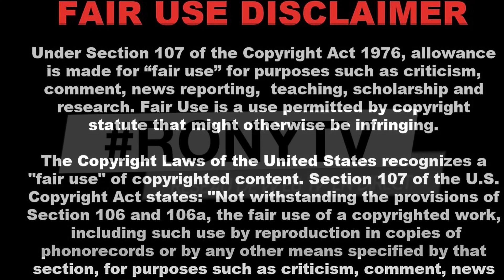Peetah Morgan rip. Our hearts go out to you and the Morgan family.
Peter “Peetah” Morgan, the lead singer in the contemporary reggae outfit Morgan Heritage, died yesterday (February 25), The Associated Press reports, confirming a statement on the band’s social media. No cause of death was given. Morgan was 46 years old.

You don't ha fi dread to be Rasta
(Don't ha fi dread)
This is not a dreadlocks thing
Divine conception of the heart, well